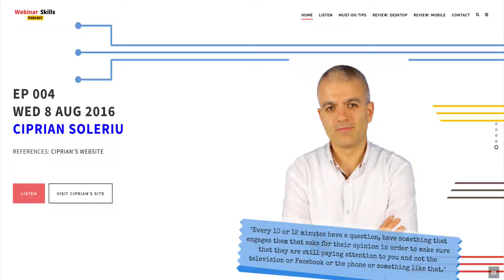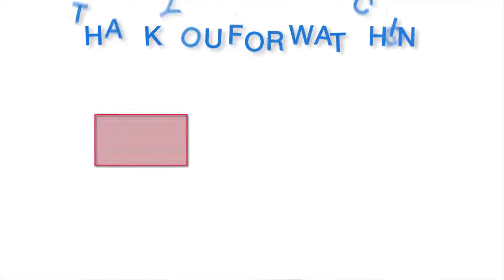When Should I Finish my Webinar?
In this video Damian describes the optimal time to finish presenting different types of webinars.

Credit: Audio Blocks (Used under license)